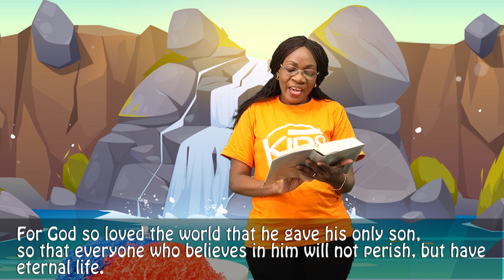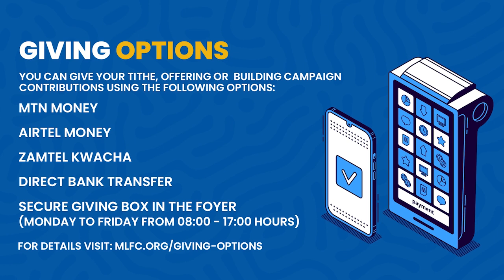MKids Service 3 to 5-year olds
Good morning Explorers. Thank you for joining us for service today. Below are the links to the praise and worship songs and this week’s activity: